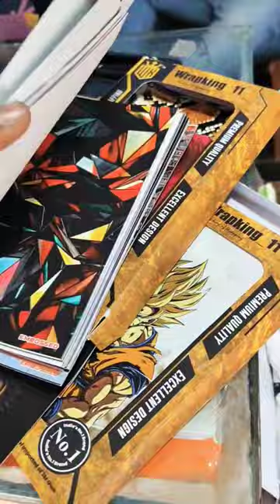stylish back skin design and transparent finish